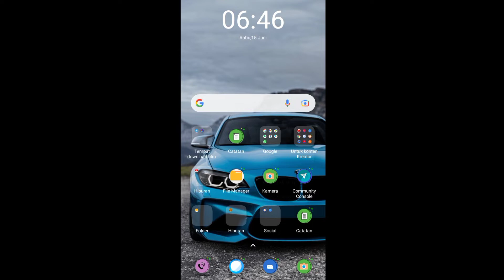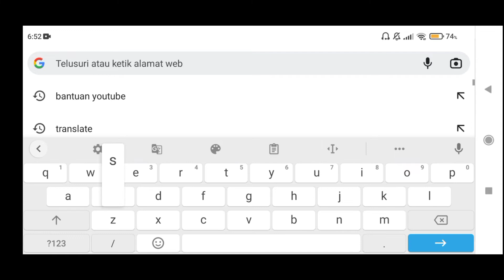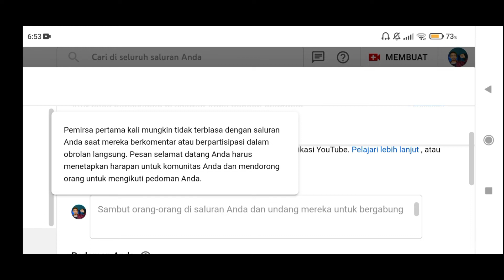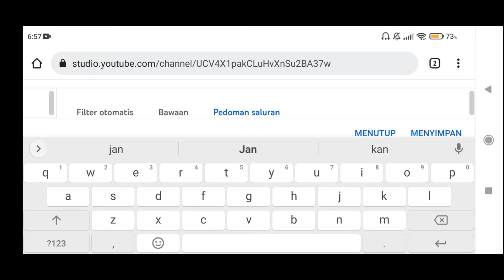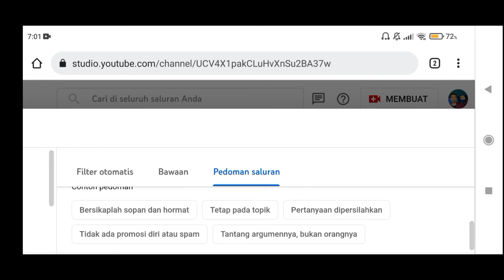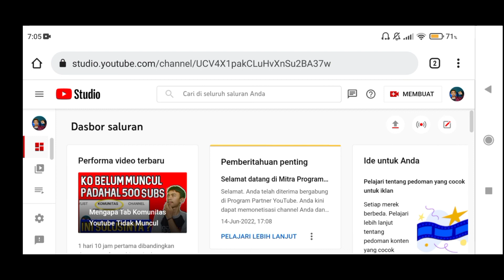Cara Membuat Panduan Channel Di Komentar Video YouTube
cara membuat pedoman channel atau cara membuat panduan channel akan aku bahas di video ini, panduan channel adalah fitur terbaru youtube muncul di komentar video dan fitur panduan channel ini bisa kamu aktifkan di youtube studio. Lalu mungkin kamu  bingung cara membuat pedoman channel berikut ini saya akan jelaskan cara membuat penduan channel di komentar video   dan  jangan  lupa dukung channel ini dengan Subscribe  dan tekan tombol lonceng nya agar tidak ketinggalan video terbaru dari saya terimakasih